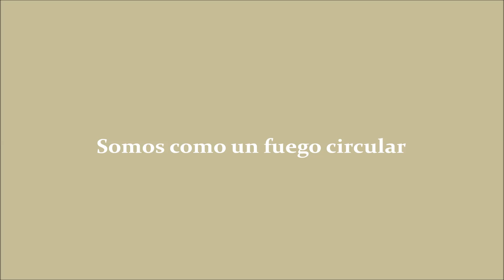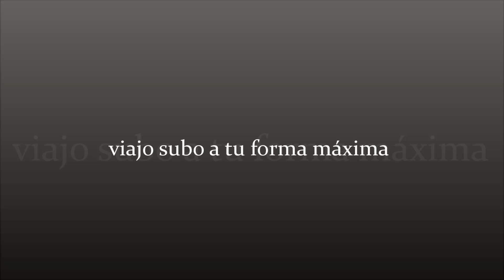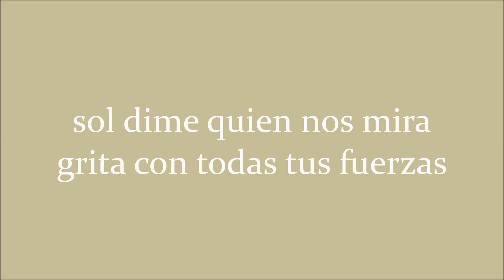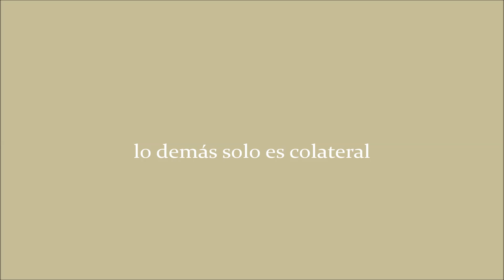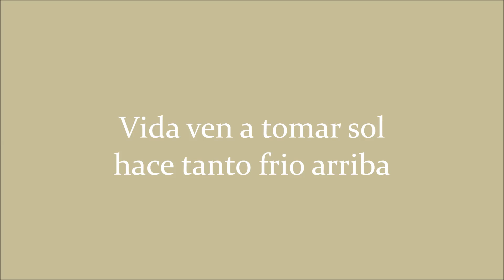Salar - Llegas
Salar (R.Villegas)
Álbum: Conciliábulos (2014)
Músicos: Grillo Villegas, Mayra Gonzales, Julio Jaime, Diego Ballón, Dani Subirana.